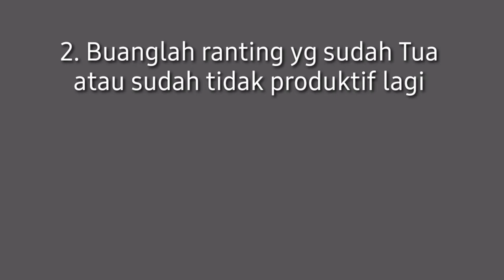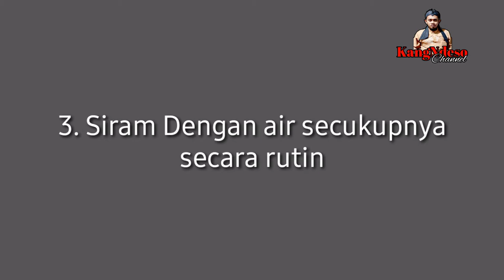Berkebun tomat Rumahan Part 2... mengatasi Bunga agar tidak Rontok dan cepat berbuah